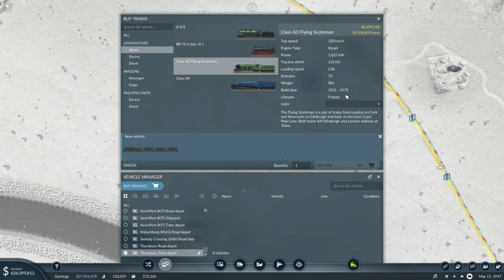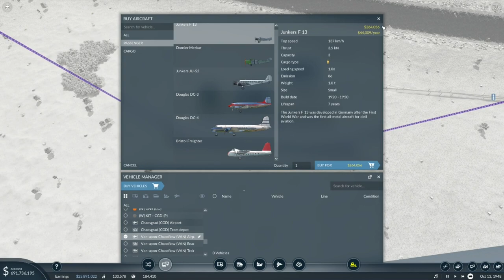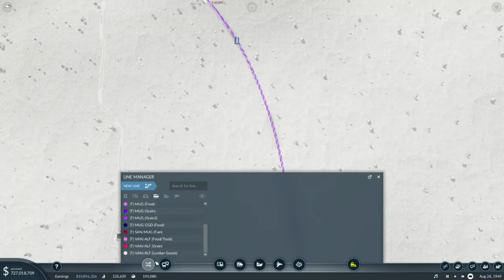Start the Airlift - Megalomaniac - Transport Fever 2 (Part 12)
I am ExactChaos and I play all kinds of tycoon games.

I am a city planner because I loved SimCity while growing up. I have enjoyed figuring out simulation and tycoon games since before I can remember. Even now in adulthood (if you can call me that) I still enjoy nothing more than spending a few cosy hours with a simulation game, you know those that require a bit of thinking. You will see stuff like Airport CEO, Cities Skylines, Workers & Resources: Soviet Republic, Banished, Project Hospital and anything else new and exciting in that genre on this channel. The focus, you guessed it, to figure things out and constantly improve.

​Transport Fever 2 is a transport tycoon game, developed by Urban Games and Good Shepherd.

Transport Fever 2, the next great tycoon simulation game that lets you build a transportation empire to rival the ages. Transport Fever 2 lets you can make your fortune creating transport routes and infrastructure over land, sea and air.

Do you want to activate experimental maps like the MEGALOMANIAC? the following link describes how you get it.

All mods used in this series is posted on the ExactChaos discord, join by using the link to the discord above.